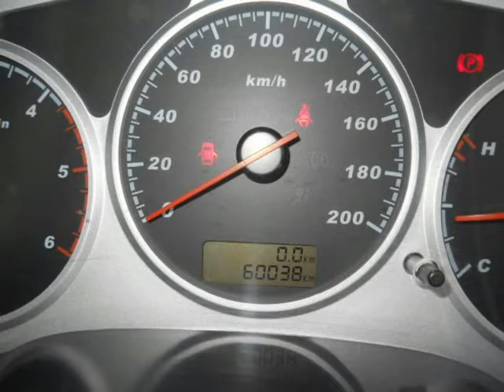2013 GWM STEED 5 2.0 VGT P/U D/C Auto For Sale On Auto Trader South Africa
2013 GWM STEED 5 2.0 VGT P/U D/C Auto For Sale On Auto Trader South Africa

Vehicle Specs:
60100 km
Double Cab
2.0 l
Petrol
Manual
4 Doors
Silver
RWD
90% Overall Condition